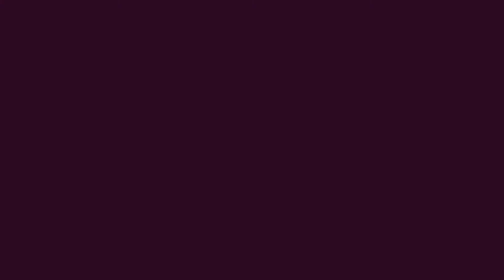Vloga očeta po porodu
V zadnjem času se predvsem poudarja vlogo mame - a ste očetje v resnici neprecenljivi! Kakšna je vloga očeta po porodu in kako naj podpira svojo družino ter zakaj bodo imela prva leta vpliv tudi na izbor partnerja vaših otrok? Več v partnerskem programu Ponovno povezana